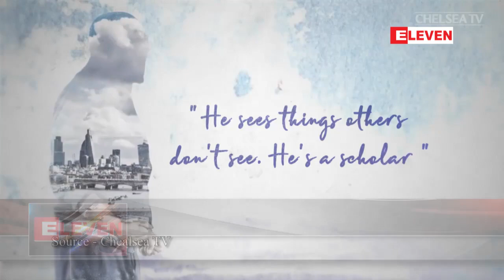ခ်ယ္လ္ဆီးအသင္းအား နည္းျပသစ္ ဆာရီ ကစားသမား ..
ခ်ယ္လ္ဆီးအသင္းအား နည္းျပသစ္ ဆာရီ ကစားသမား အေျပာင္းအလဲမ်ားစြာ ျပဳလုပ္ရန္ စီစဥ္ေနၿပီး ပထမဦးဆံုးအေနျဖင့္ ဟီဂြါအင္ကို ေခၚယူသြားမည္ (ရုပ္သံ)

ခ်ယ္လ္ဆီးအသင္းနည္းျပ ဆာရီက အသင္းကို ကစားသမားအေျပာင္းအလဲမ်ားစြာ ျပဳလုပ္ဖို႔ စီစဥ္ေနၿပီး ပထမဦးဆံုးအေနနဲ႔ ဂ်ဴဗင္တပ္စ္အသင္းတုိက္စစ္မွဴး ဟီဂြါအင္ကို ေခၚယူသြားမယ္လုိ႔ သိရပါတယ္။